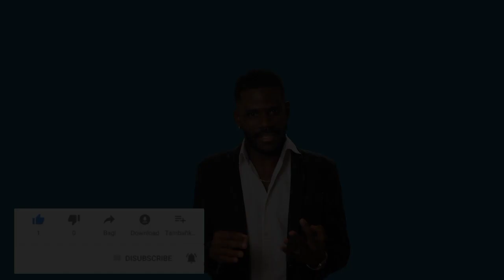तितलियाँ अपना भोजन कहाँ से करती हैं || amazing facts about butterfly in Hindi | butterfly fact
Hello dosto aap sabhi ka hamare YouTube channel Suraj fact per svagat hai aaj mai aap sabhi ko es video me bataya hu ki butterfly bhojan kaha se karati hai with real fact, aur bhi aise amazing facts es video me bataya hu to jakar aap bhi video ka pura knowledge le sakate hai